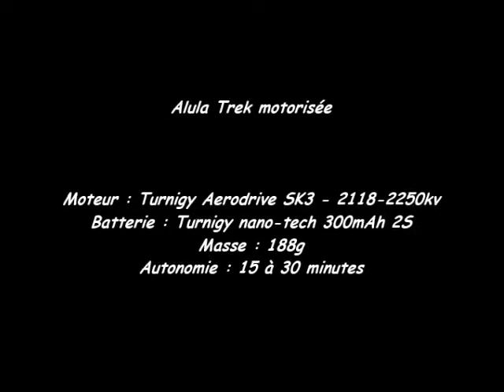Alula Trek motorisée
Alula Trek motorisée : vol du soir en plaine